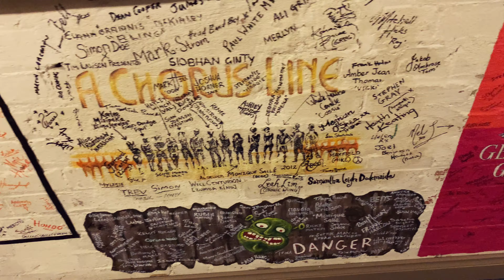Her Majesty's Theatre Virtual Tour By Request - The HMT Signature Wall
This one has been requested by many times.
Here it is, the infamous HMT Signature Wall.